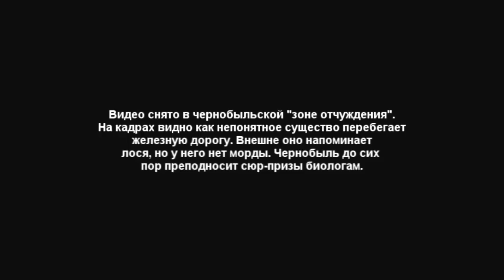ჩერნობილის მუტანტი!!!! რომელმაც ბიოლოგები შოკში ჩააგდო.. (საქმე №152)